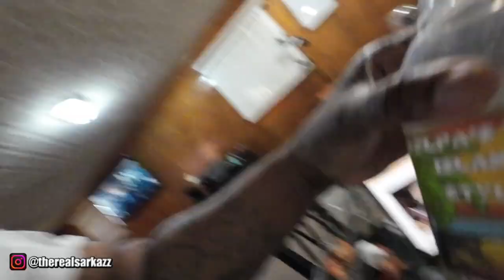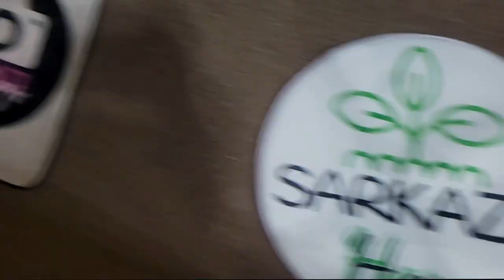DOCTOR VISITS, NYC DRIVE, CHICKEN COOKING! 🏥🚗🍗